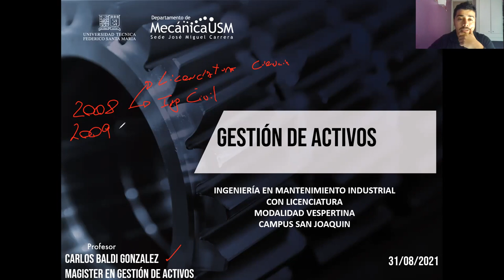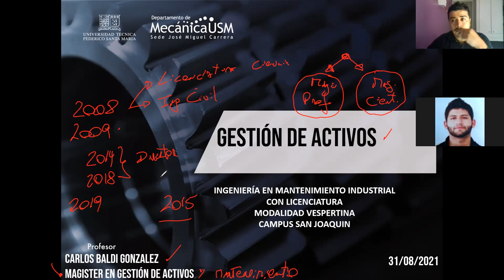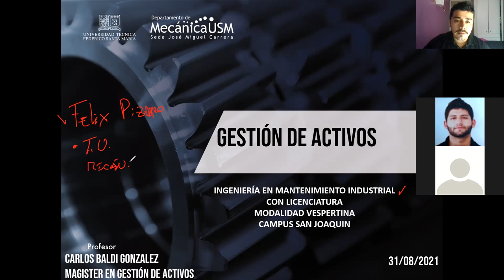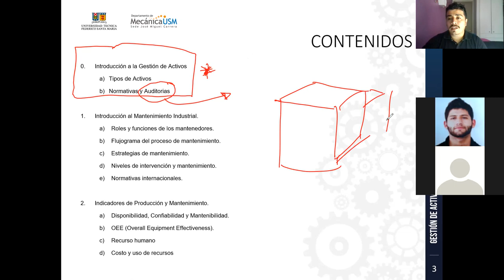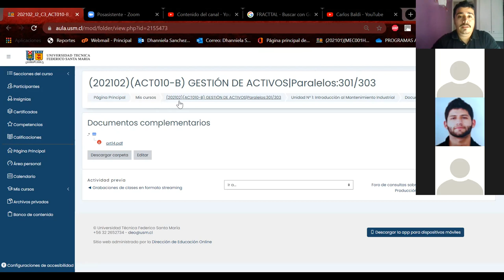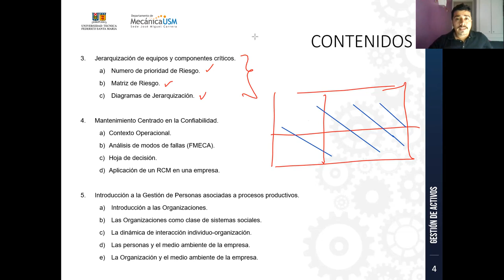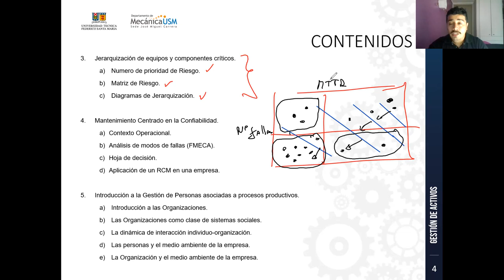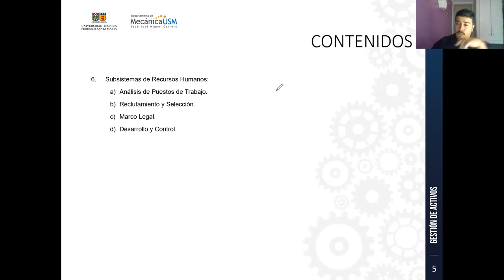Clase_31-08-2021_Vespertina_SanJoaquin_GestionActivos